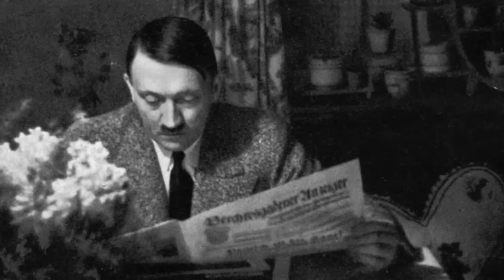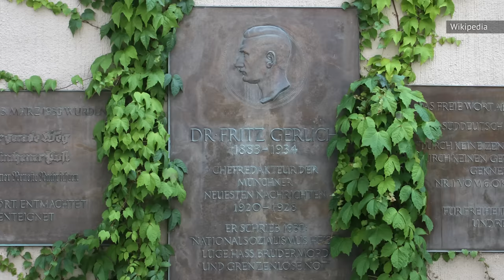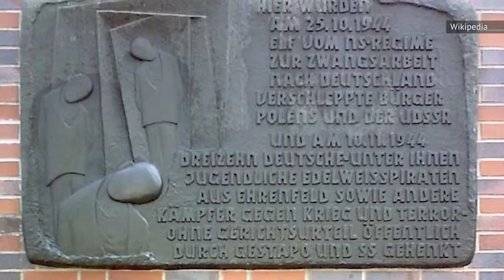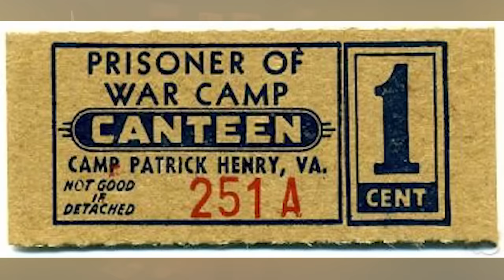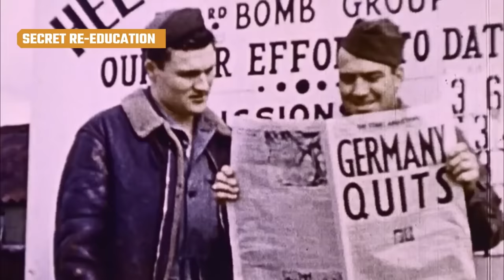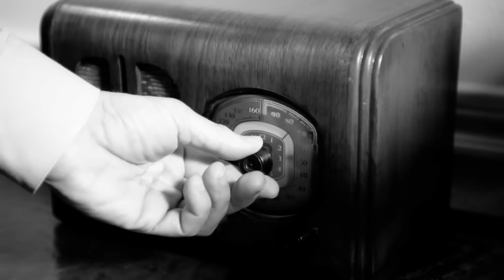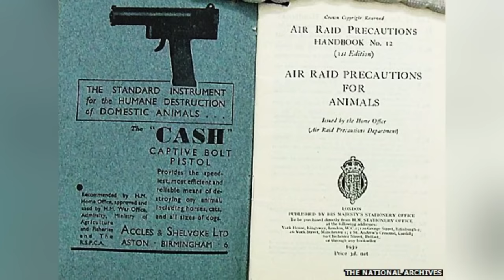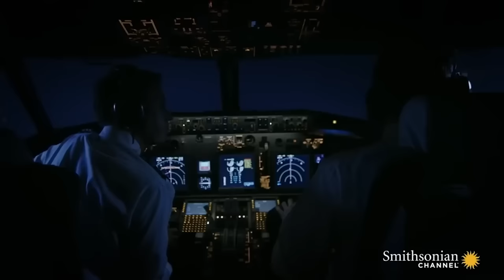World War II Marathon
From 1939 to 1945, the nations of Earth took sides for a conflict that would prove to be the deadliest in human history. The stories of World War II are tragic, inspiring, bizarre, and unforgettable all at once — and this marathon has plenty of them to share.

These Were Hitler's Plans For The U.S. If He'd Won WWII | 00:00
The Truth About Japan's Kamikaze Pilots Is Pretty Grim | 11:58
These WWII Legends Were The Nazis' Worst Nightmare | 25:41
Bizarre Unsolved Mysteries Of World War II | 41:40
The Untold Truth Of America's WWII German POW Camps | 52:27
How The Vatican Helped Nazis Escape During World War II | 01:04:09
World War II Stories That Sound Fake, But Aren't | 01:08:33
The Mysterious Foo Fighters Of World War II | 01:24:33